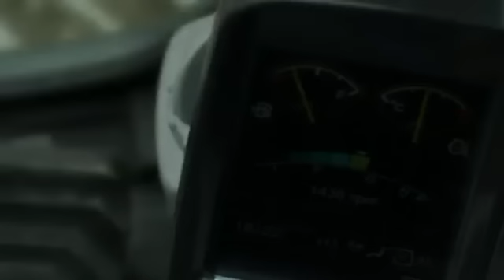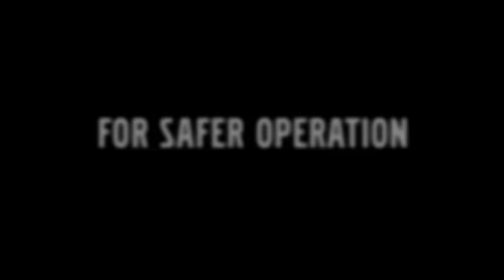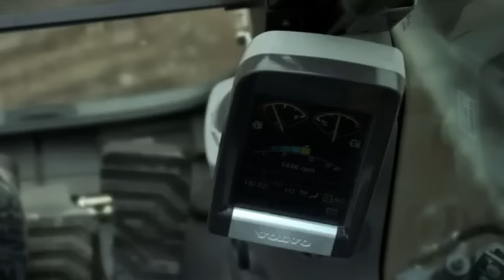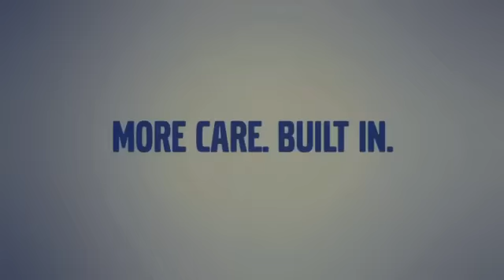Volvo C-series excavators Presentation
Short presentation of Volvo Construction Equipments C-Series Crawler and Wheeled excavators.